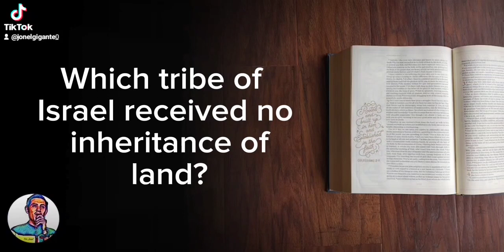GODFIRST TEAMJESUS BIBLEQUIZ #93